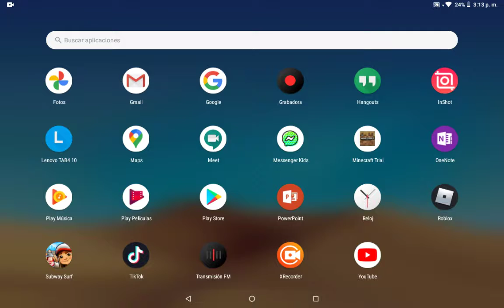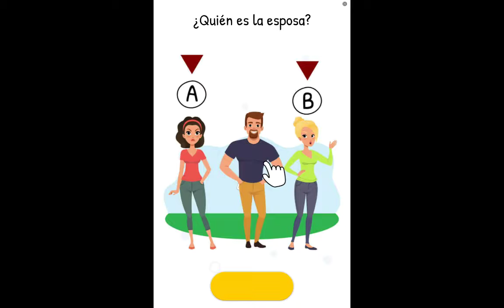estoy jugando el vídeo juego